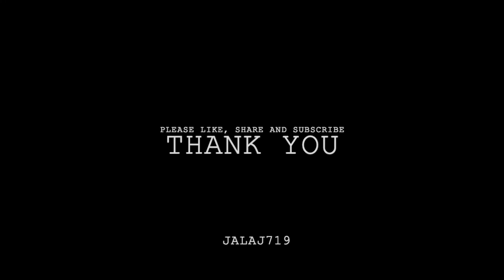Fun with Law | Bonus | E11: JJ & Vishal Sinha on Religion, Communism, Sabrimala & J. Chandrachud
The content of this video is completely different from the last week's episode. The episode was originally three hours and I had to delete a lot of content. This video contains the best bits from the deleted content. You are going to enjoy it! Please watch the last week's episode also.

Hey Folks! Here's the Eleventh episode (Life as young Litigator) of my web series ‘Fun with Law’. Advocate Vishal Sinha gives us an insight into his life and gave tips regarding building a career as a young litigator. He spoke about the issues with regard to Judicial Discipline in the Supreme Court of India at length. He explains how the system is inherently unfair to first-generation lawyers due to the culture of not paying junior lawyers fairly and gave us tips on how we can increase our income as a young lawyer.

Please share, comment, and like for better reach!